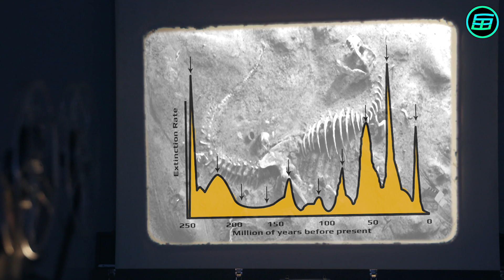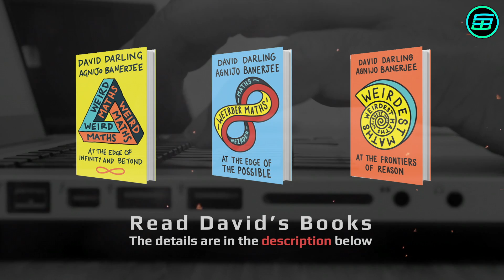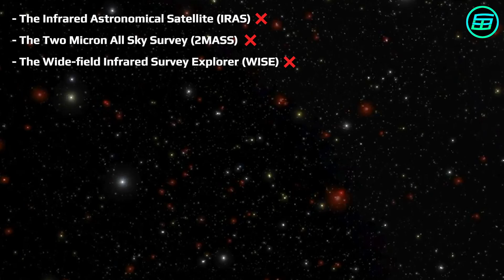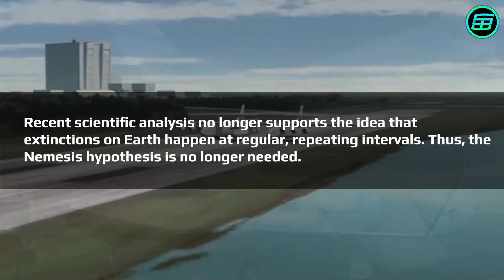Nemesis (The Death Star)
What is Nemesis, the Death Star? Does it exist? Is it responsible for the mass extinction events? What have we found so far about Nemesis? All details and answers are in the video.

𝐈𝐦𝐚𝐠𝐞𝐬, 𝐚𝐧𝐢𝐦𝐚𝐭𝐢𝐨𝐧𝐬 𝐚𝐧𝐝 𝐯𝐢𝐝𝐞𝐨𝐬 𝐜𝐫𝐞𝐝𝐢𝐭𝐬:
- NASA
- ESA/Hubble
- Caltech

𝐃𝐚𝐯𝐢𝐝'𝐬 𝐁𝐨𝐨𝐤𝐬
- 𝗪𝗲𝗶𝗿𝗱𝗲𝗿 𝗠𝗮𝘁𝗵𝘀: 𝗔𝘁 𝘁𝗵𝗲 𝗘𝗱𝗴𝗲 𝗼𝗳 𝘁𝗵𝗲 𝗣𝗼𝘀𝘀𝗶𝗯𝗹𝗲
- 𝗪𝗲𝗶𝗿𝗱𝗲𝘀𝘁 𝗠𝗮𝘁𝗵𝘀: 𝗔𝘁 𝘁𝗵𝗲 𝗙𝗿𝗼𝗻𝘁𝗶𝗲𝗿𝘀 𝗼𝗳 𝗥𝗲𝗮𝘀𝗼𝗻